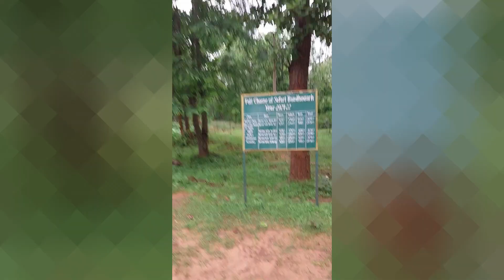UP & MP - Missions highlights / Bro John Samuel / Lamp and Light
Uttar Pradesh and Madhya Pradesh Ministries highlights
Uphold us in your prayers
Our Upcoming Missions - Jharkhand, Jan 2025